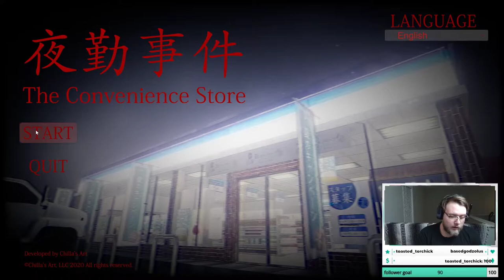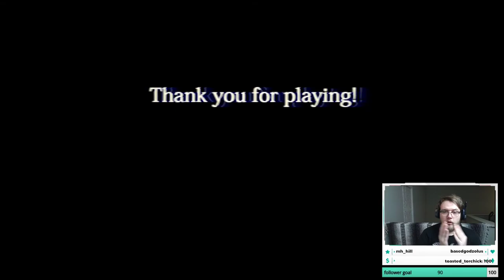SPOOKTOBER SPECIAL - Surviving J-Horror game "The Convenience Store"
I played The Convenience Store, a Japanese horror/suspense game. It was spooky, but I still had fun while playing! It was a short play, but still a good game for only $3 US.